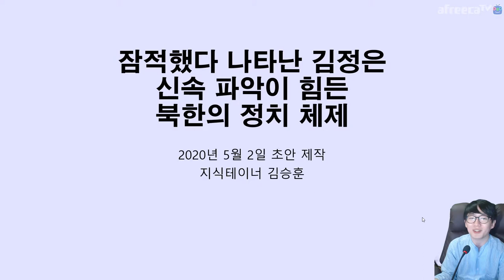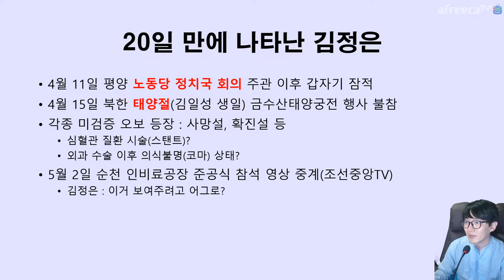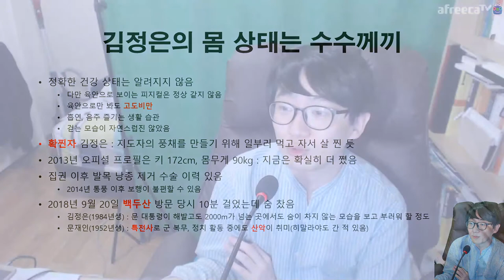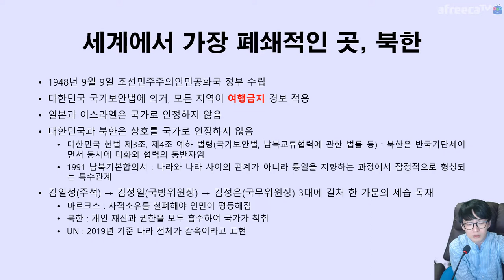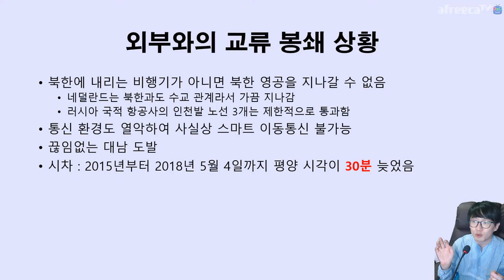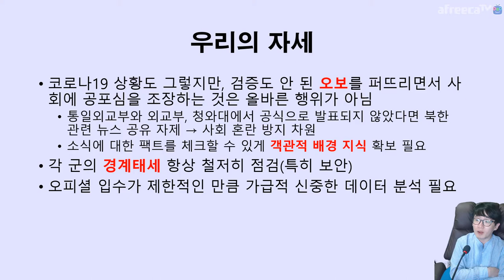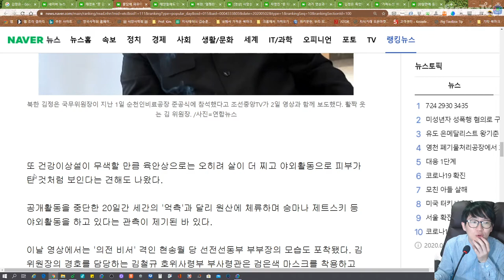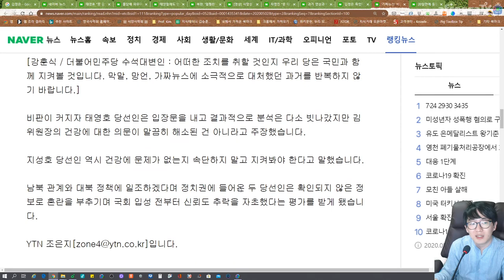말도 안 되는 📰 뉴스 🗞 때문에 😨 20일 동안 😰 어그로 끌린 세계 | 시사 진단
검증되지 않은 오보를 퍼뜨릴 시간에 경계나 철저히 할 것이지...
해당 컨텐츠는 시사 컨텐츠이기 때문에 댓글은 닫을게요.